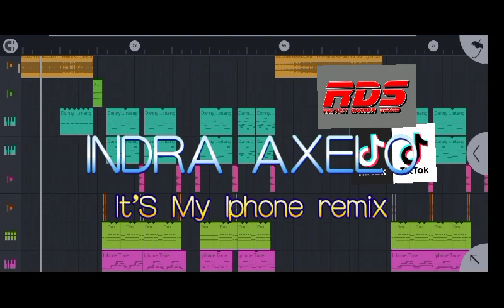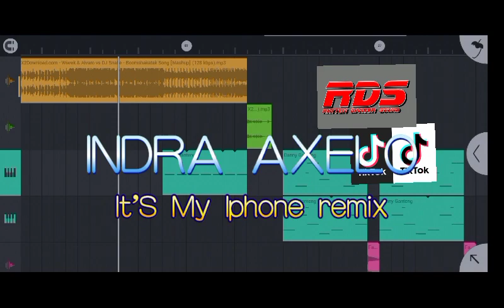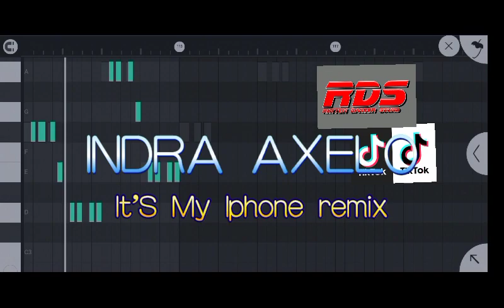DJ IT'S MY IPHONE TONE 2022 FUNKY MASHUP [INDRA AXELO] 2022 FREE FLM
Jangan Lupa Bantu Subrek  Guys 🙏🙏🙏
1K views Link Flm Trun 🙂🙂